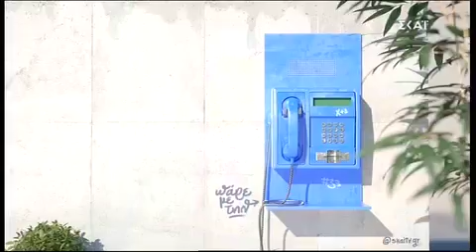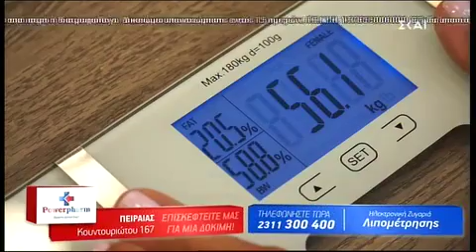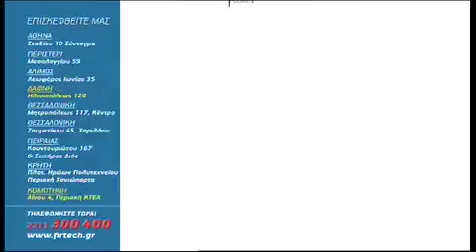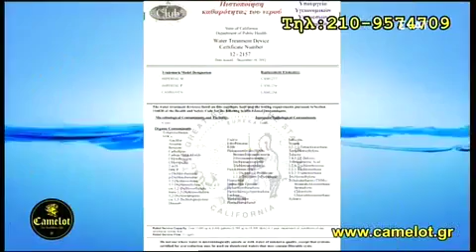Θάνος Πλεύρης ΣΚΑΪ 20.7.2019